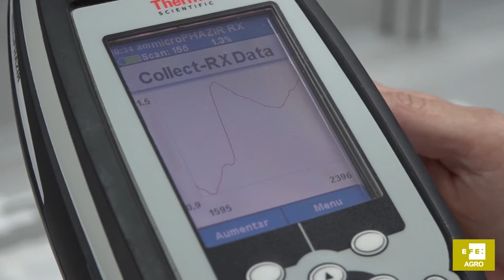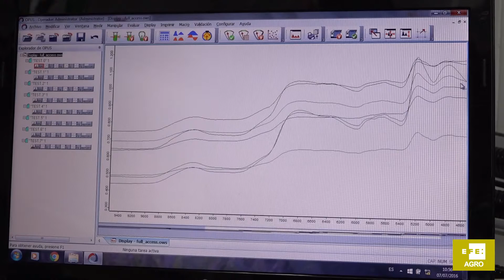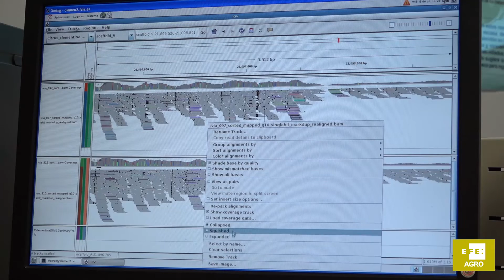La UE apuesta por la innovación en la agricultura para beneficiar también al consumidor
La apuesta de la Unión Europea (UE) por aplicar tecnología e innovación en el sector agroalimentario -la transferencia de conocimientos- es un objetivo que al cumplirse permite obtener cuantiosos beneficios a toda la cadena alimentaria, desde el productor hasta el consumidor final.